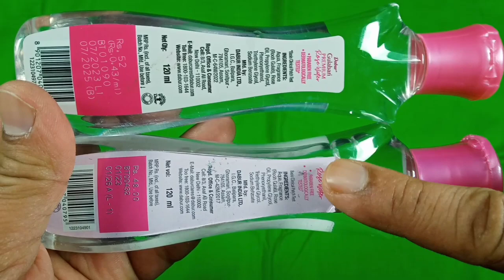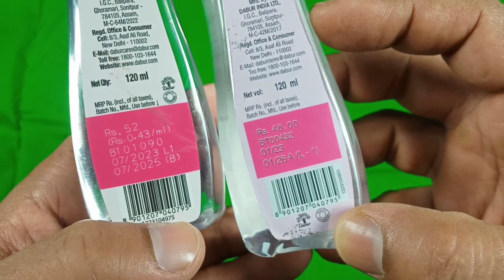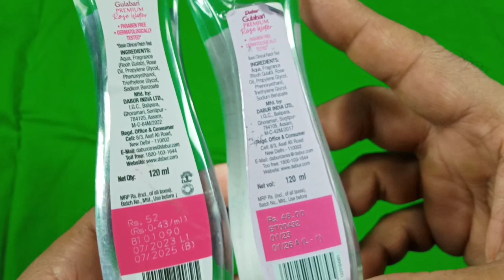Dabur Gulabari অরজিনাল ডুবলিকেট কিভাবে চিনব।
ডাবর গোলাবাড়ি অরিজিনাল ডুবলিকেট কিভাবে চিনব